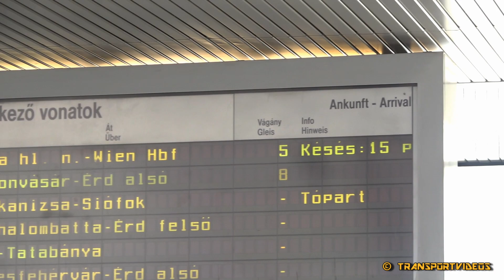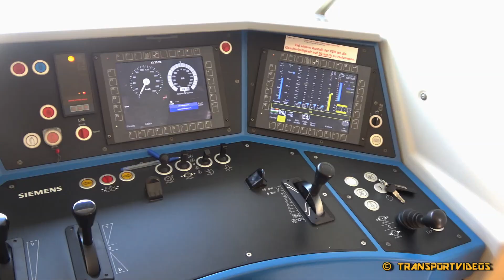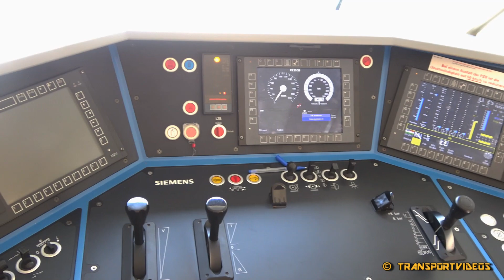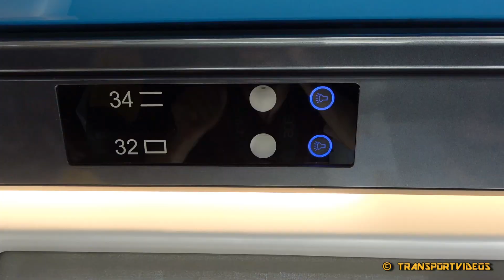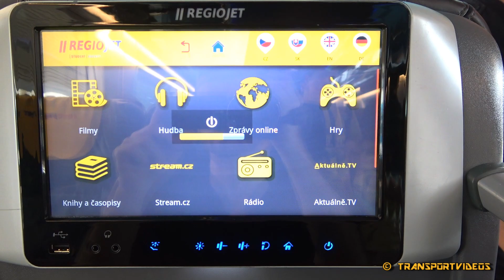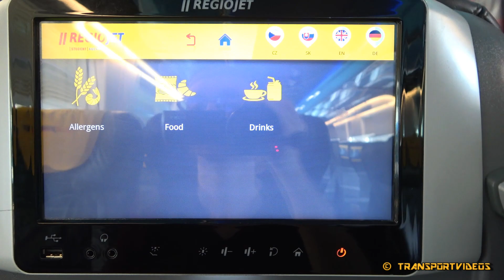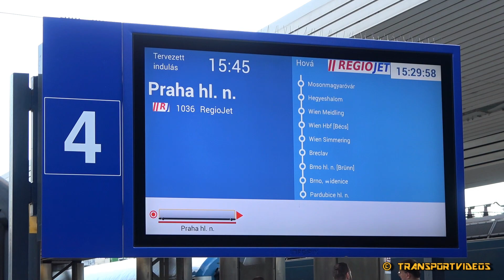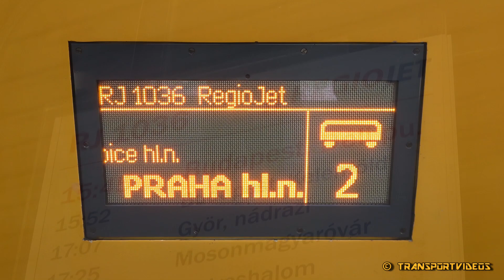2020.07.31. - Az első RegioJet vonat Budapest-Déli pályaudvaron!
2020. június 30-án egy új fejezet nyitódott a vasút történetében. Amíg ettől a naptól kezdve tudunk utazni a cseh magánvasúti vállalat járataival Csornáról Prágába és Fiumébe (Prága felől Rajkánál lépnek be Magyarországra, majd Csorna, Szombathely, Zalaegerszeg, Bajánsenye útirányon át mennek tovább Szlovénia felé), addig Budapestről Prágába ezt július 31-étől tehetjük meg - a RailJet Xpress-ek mellett.
Július 31-én ugyan még egy járat indult Praha hlavní nádraží (Prága főpályaudvar) felé, de augusztus 1-jétől Prága, illetve Budapest felől is már két járattal utazhatunk.
Akár 16 euró, azaz 5500 Ft értékben is meglátogathatjuk a cseh fővárost, ha a Low cost elnevezésű fedélzeti szolgáltatást választjuk!
Felszeretném hívni a figyelmet arra, hogy belföldi utazásra nem vehetők igénybe!
Budapestről csak felszállás céljából, Prágából pedig csak leszállás céljából állnak meg!
Tehát a Budapesten (Budapest-Déli, Budapest-Kelenföld), Győrben, Mosonmagyaróváron felszálló utasok leghamarabb csak Bécsben szállhatnak le! A külföldi országokból (Csehország, Ausztria) való utazóknak lehet majd leszállni ezeken a belföldi állomásokon (illetve Hegyeshalomban)!

Menetrendjük belföldön a következők:

Budapest-Déli - 07:45, 15:45
Budapest-Kelenföld - 07:52, 15:52
Győr - 09:07, 17:07
Mosonmagyaróvár - 09:25, 17:25
Hegyeshalom - 09:37, 17:37

Hegyeshalom - 10:19, 18:19
Mosonmagyaróvár - 10:30, 18:30
Győr - 10:48, 18:48
Budapest-Kelenföld - 12:06, 20:06
Budapest-Déli - 12:14, 20:14

A menetrendek megtekintése mellett még előre is megtudjuk váltani a menetjegyeinket a oldalon.